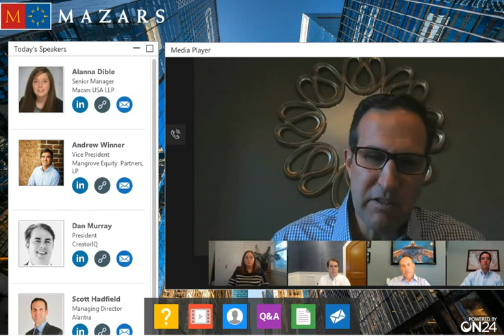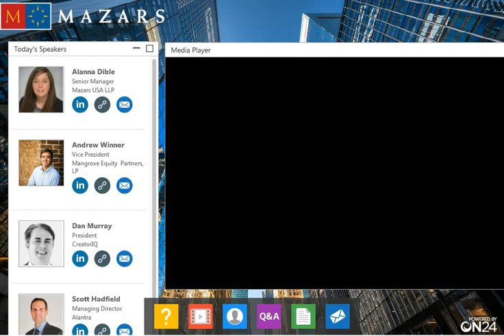“RAISING CAPITAL DURING A PANDEMIC” ON MAZARS WEBCAST Scott Rosenblatt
COVID-19 has impacted our lives and businesses in ways we never could have imagined. To navigate through these uncertain times, we’re using our industry experience and knowledge to bring you a series of webcasts highlighting different ways to get your business back on track. Throughout this series, we will be speaking with clients, industry experts, and others to explore the impact COVID has had, how businesses have pivoted, and an outlook into the post-COVID era for M&D. In this webcast, we will dive into how the world of private capital was impacted by COVID-19. We will hear from a company that was able to raise capital in the midst of the pandemic as well as some other industry experts who will provide an outlook on the current changes in private capital investments, and the future of raising capital in a post-COVID world.